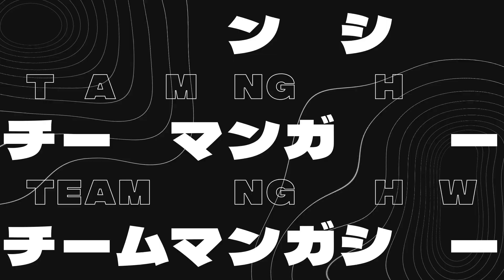POKÉMON ÉCARLATE & VIOLET vs POKÉMON ARCEUS : quel est le MEILLEUR ?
Plusieurs mois après la sortie des derniers jeux Pokémon sur Nintendo Switch, on peut enfin trancher le débat : quel est le meilleur entre Pokémon Écarlate & Violet et Légendes Pokémon Arceus ?